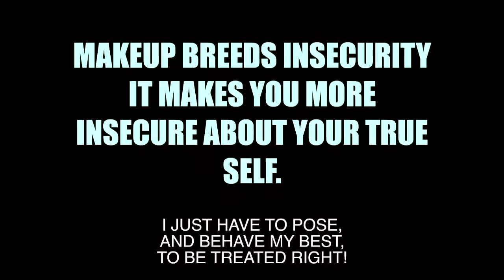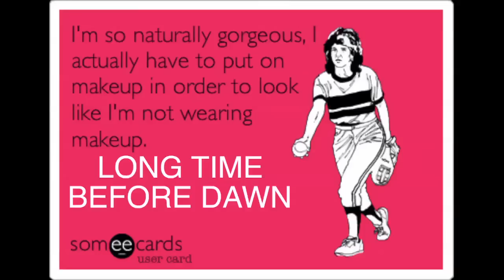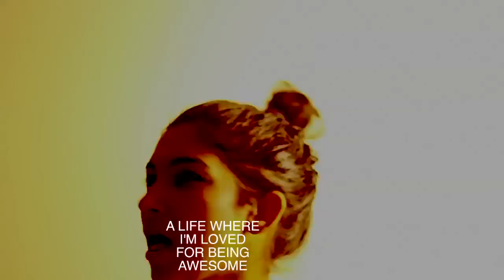Payphone - Maroon 5 Parody | I'm At The Salon: The No Makeup Song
Song about what goes wrong when everything's working for you.